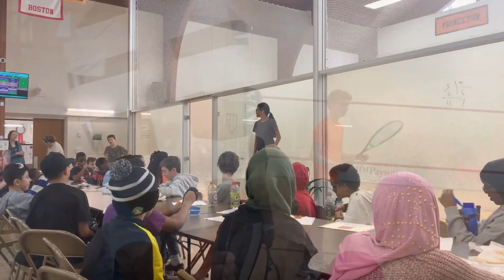PCS 2019 Fast Forward